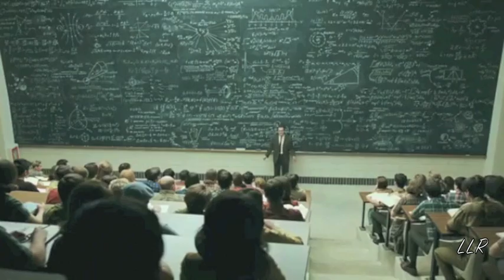Coen Brothers Tribute #2 - The Black Rebel Motorcycle Club - Beat the Devils Tattoo.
A second tribute to the films of the Coen Brothers with a rocking soundtrack by The Black Rebel Motor Cycle Club.